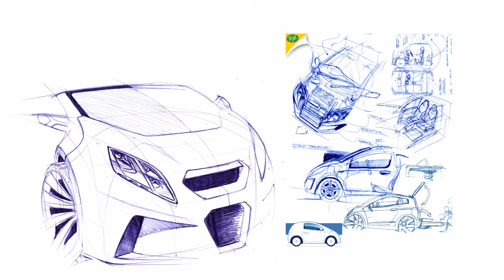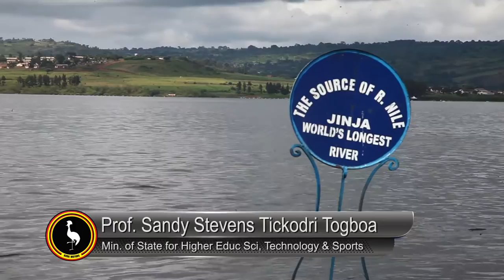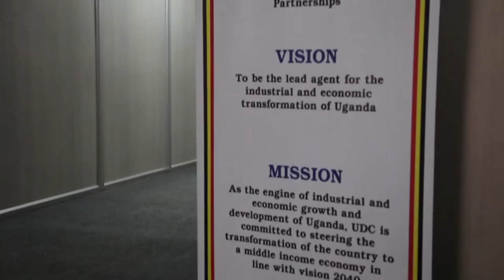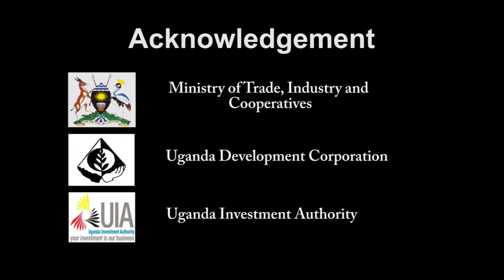KIIRA MOTORS PROJECT DOCUMENTARY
This documentary chronicles the Kiira Motors journey. Watch to learn more about us.